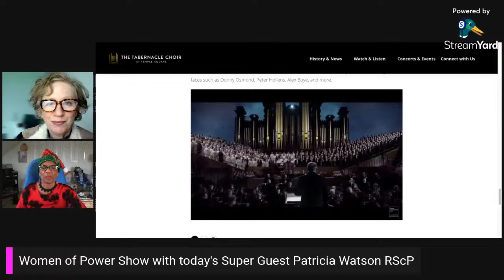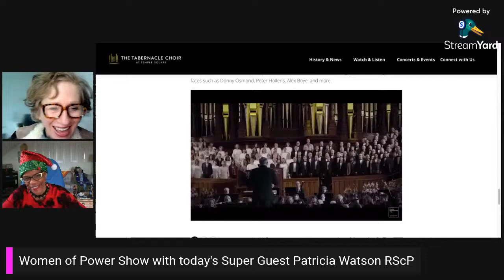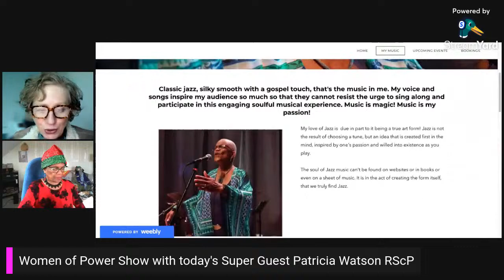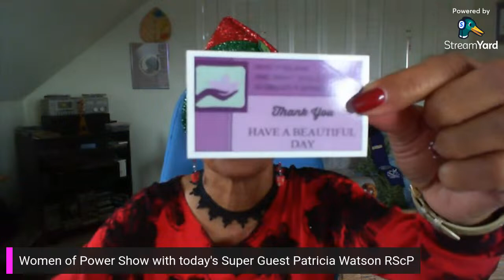Women of Power Show Laura presents Patricia Watson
Patricia Watson, a winner of The African Nova Scotia Music Association's "Rising Star" award, has been singing gospel music and jazz most of her life.
As a little girl, she had a recurring dream, "I would be sitting in the audience watching myself sing on stage" she recalls, "and be on stage watching myself in the audience."  This has played out in her life because she has actually been in both places. She has performed many times on different stages and been an appreciative audience member watching - and listening - to other musicians.
 Patricia presently sings with the Patricia Watson Quintet and Seaside A Cappella Chorus.

Partner/Advertise in Divine CEO Magazine
Purchase LAURA'S BOOK
Dream Big Expect Miracles Now